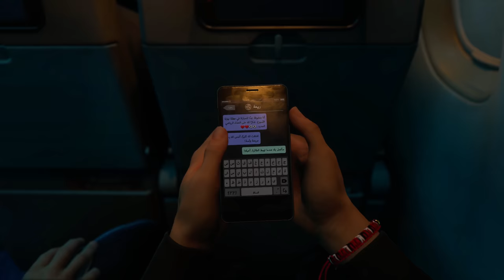COD: Modern Warfare 3 Veteran Stealth Kills (Passenger, Crash Site)No Damage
Missions:
Passenger: 0:00
Crash Site: 4:03
Stealth Gameplay: 5:17

i7 9700k
16 GB 2x8GB Corsair 3200 MHz
Rtx 3080